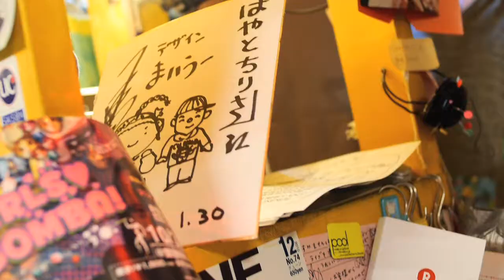どついたるねん BEST HITS CM 3/100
どついたるねん 『どついたるねん BEST HITS』
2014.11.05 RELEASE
税込¥2.500 税抜¥2.315　 PECF-3104　CD＋DVD 2枚組
発売元：SPACE SHOWER MUSIC
販売元：SPACE SHOWER NETWORKS INC．

1 遠浅の部屋
2 カズダンス
3 MY BEST FRIENDS
4 ジェロニモFUNK
5 グリーンマン
6 ポコロンチャ feat.峯田和伸(銀杏BOYZ)
7 UNCHAIN
8 LONG HOT SUMMER
9 ハイタッチ
10 Just like まじっすか？
11 BODY GUARD(新曲）
12 わたるちゃん
13 このまま黙ってると思うなよ
14 鳥貴族（カラオケver.）
15 人生の選択feat. PUNPEE(新曲）
16 静かなるドン（新曲）
17 such a sweet lady（新曲）

①ダディ期→どついたるねん結成、ダディ発売、解散騒動まで収録

②毎日動画期→人気曲「太陽のマテ茶」「鳥貴族」下北沢インディーファンクラブでのライブなど約８０曲

③ドツノポリス期→「山ちゃんのインディーファンクラブ」「バサラップ」など収録

④どついたるねんCARNIVAL期→WWWでのワンマンライブへ向けてのカウントダウン

⑤最高は今　BESTアルバムレコーディングまでの最新映像

2007年結成。先輩、タモツ、タイガー山村、うーちゃか、THE BASSの5人組。1stアルバム「ダディ」を2011年発売。翌2012年5月より毎日youtubeに動画を発表し続け話題に。12月に2nd「1986」、翌2013年1月3rd「どどどどどついたるねん」発表。その後も大森靖子との2マンや曽我部恵一との対バン、梅佳代、川島小鳥ら気鋭の写真家による写真集『MY BEST FRIENDS』刊行、渋谷ＷＷＷでのワンマンライブ、BEAMS秋冬メンズのモデル起用など多彩な活動を展開。2014年2月から3か月連続で4th「サムライ伝説どついたるねん」、5th「ピラミッドをぶっ壊せ！」、6th「grandmother’s milk」を発売。11/10リキッドルームにてワンマンライブが決定している。
どついたるねんワンマンライブ 『第二回、おならプープー祭り』
11/10(月)恵比寿LIQUIDROOMにて開催決定！！